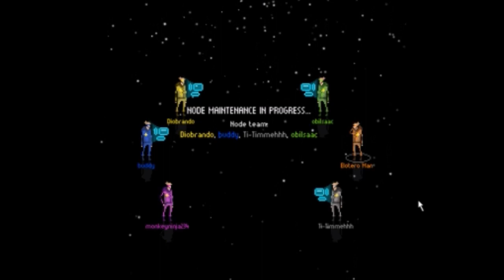How To Ruin Friendships | MindNight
Hope you guys enjoy this video with this new squad. If you did enjoy the video leave a like and subscribe. Let us know if you would like to see this squad again and in what game